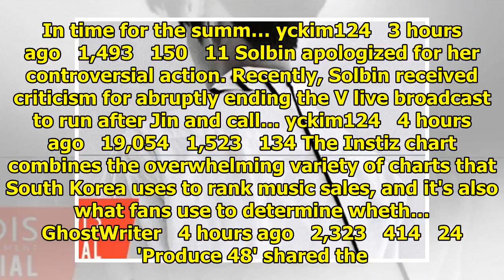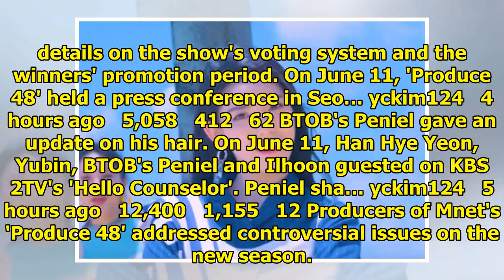Breaking K-pop news, videos, photos and celebrity gossip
AOA explained why they ditched the high heels for "Bingle Bangle' comeback. On the June 11 airing of...